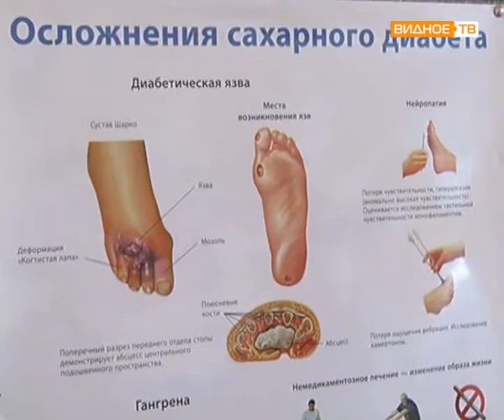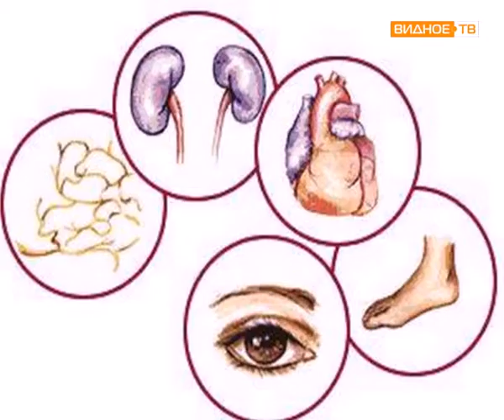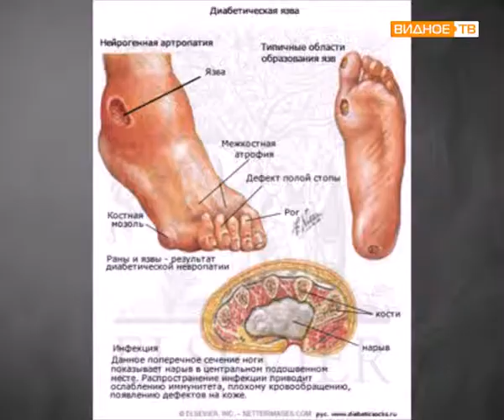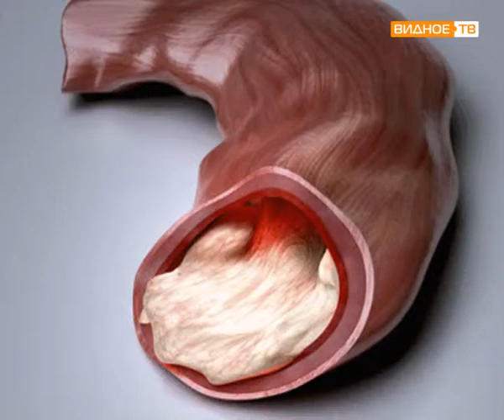Поговорим о здоровье: диабетическая стопа.